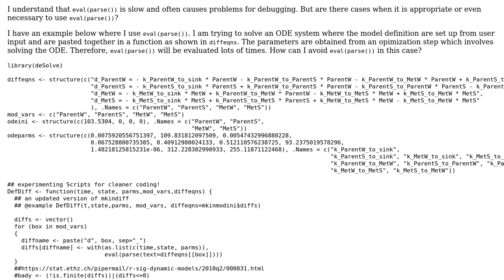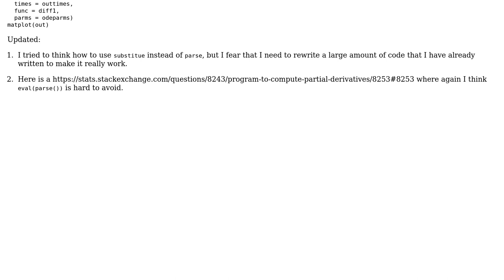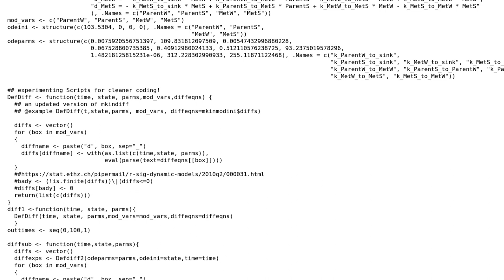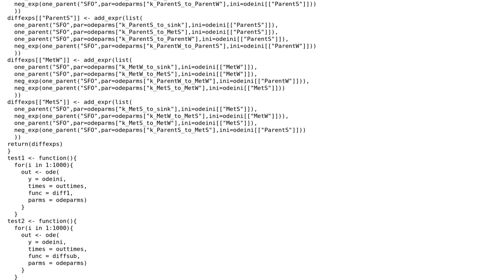When is it appropriate to use eval(parse())? (2 Solutions!!)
When is it appropriate to use eval(parse())?

With thanks & praise to God, and with thanks to the many people who have made this project possible! | Content (except music & images) licensed under CC BY-SA | Music | Images & others | With thanks to user Zhenglei user Andriy T. and the Stack Exchange Network Trademarks are property of their respective owners. You are responsible for your own actions.